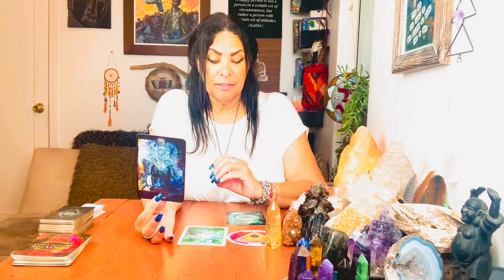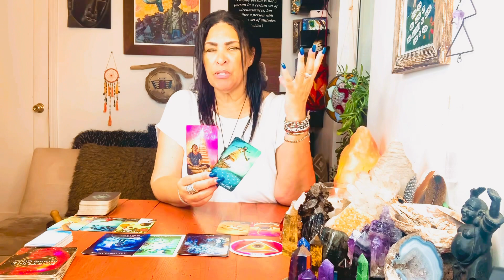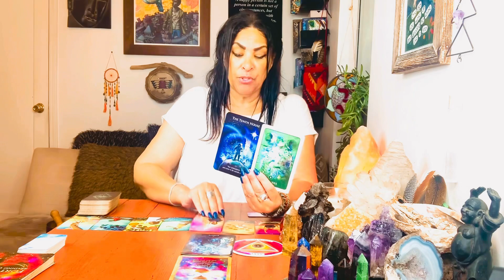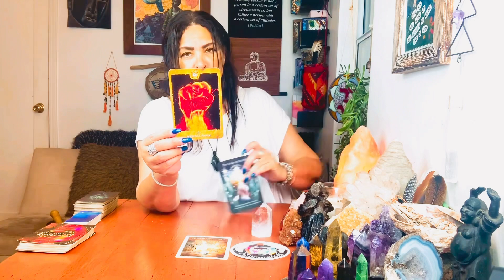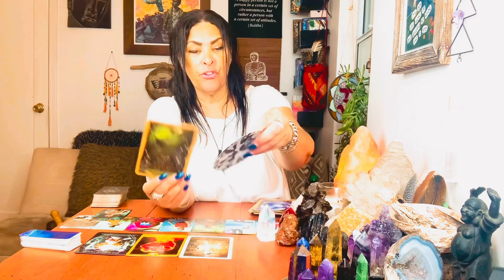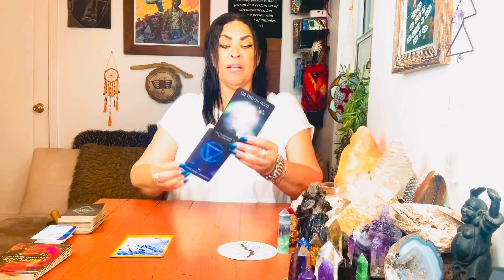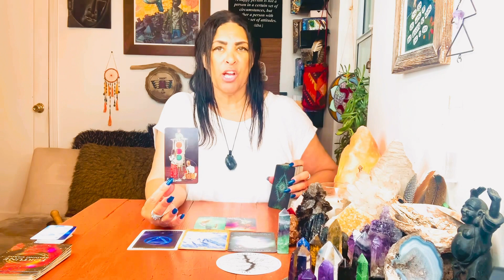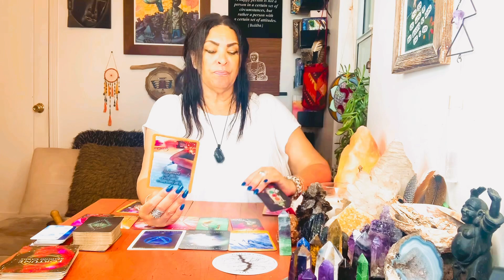☀️Pick a Card ☀️What’s Going On & Coming Up for You in Body-Mind-Spirit & Soul 💥Energy Check In💥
Soul Story 1-  6:10
Soul Story 2-  22:30
Soul Story 3-  39:11

Hi Soul Light  💜

If you would like to connect further ways to do so are below:

Go to Soul Sessions page 🕉

Michele